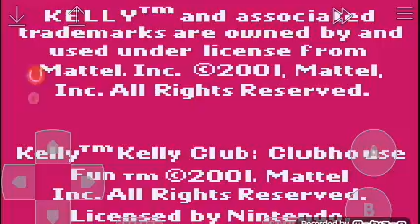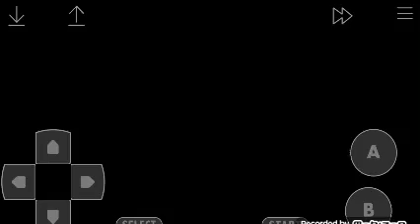Kelly Club : Clubhouse Fun (GBC) - Test Gameplay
It's Showtime! Help Kelly Put on A Magic Show!

Join Kelly at the clubhouse to play three fun-filled levels of games and activities, where you meet the Kelly Club friends, earn items for the show and win keys to secret areas with magical surprises!

- Play eight games that get more challenging each time you play!
- Win items for the magic show - a wand, a hat or a rabbit!
- Advance to the final warning to discover secret areas and invite friends to the show!
- Show off your magic tricks on stage - pull a rabbit out of a hat, make a dove disappear and more!

Published : Vicarious Visions